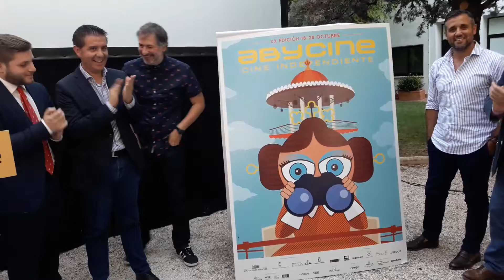Presentación del cartel de la XX edición de Abycine